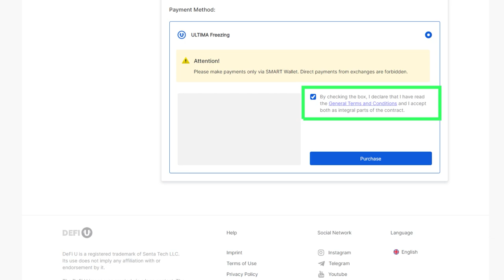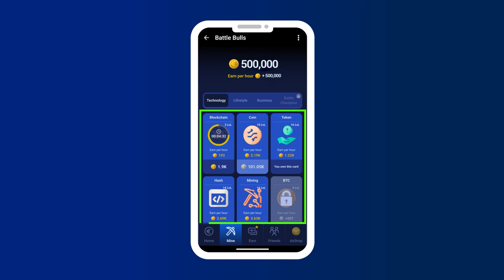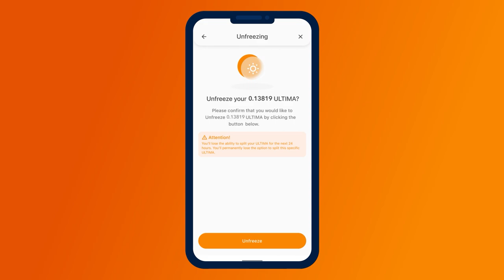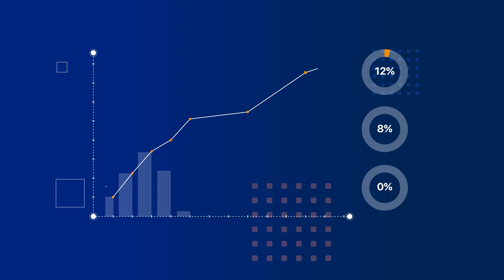ULTIMA를 1년 동안 동결하여 수익을 극대화하는 방법?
Ultima 생태계에서 BOOSTER SPLIT 계약에 대한 고유한 프로모션이 출시되어 ULTIMA 토큰을 1년 동안 동결하여 수익을 극대화할 수 있습니다. 동결을 통해 ULTIMA, BOOSTER 및 게임 풀의 세 풀에서 보상을 동시에 받을 수 있습니다. 게다가 1년 후에 동결된 ULTIMA를 반환할 수 있습니다.

이 영상에서는 모든 기능을 활성화하고 수익을 늘리는 데 사용하는 방법을 자세히 설명합니다.

다음을 배울 수 있습니다.

✔ ​​세 풀에 동시에 참여하는 방법;
✔ 일일 보상을 사용하여 혜택을 극대화하는 방법;
✔ SMART 동결을 사용하여 거래를 무료로 하는 방법;
✔ 그리고 훨씬 더 많은 것.

Ultima 역사상 최고의 혜택을 누릴 기회를 놓치지 마세요!

시청하고 다른 사람들과 공유하세요!

Ultima에 대해 자세히 알아보려면 소셜 미디어에서 저희를 팔로우하세요: